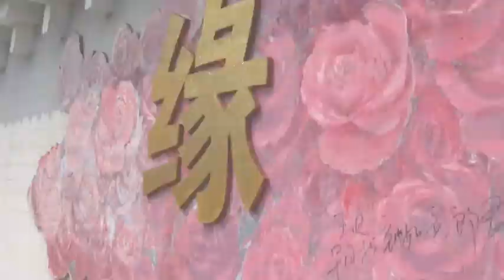China 2011 - Episode 14 - Junshan Island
After visiting Yueyang, we drive across the lake to see Junshan Island, one of most famous scenic spots on Dongting Lake. There are many places of interest to explore on the island, including 5 wells, 4 platforms, 34 pavilions, and 48 temples.